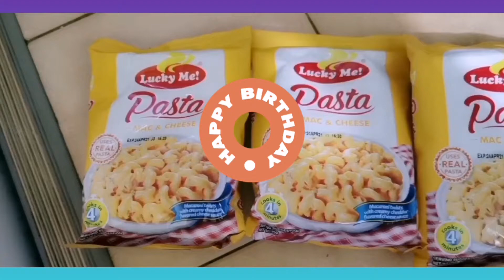Happy 2 months old navy 🐟